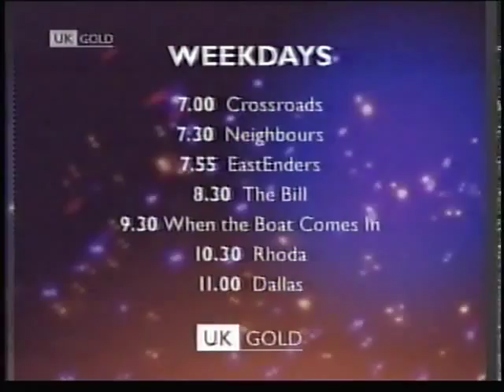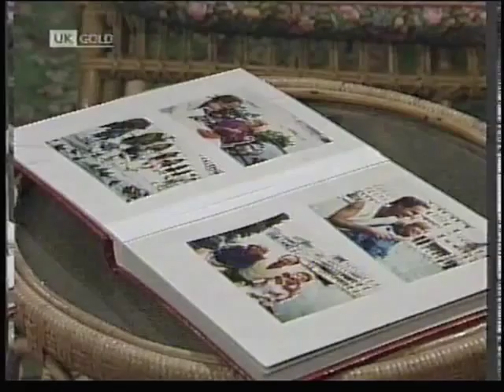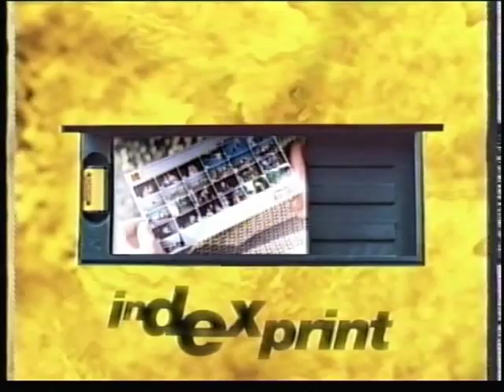Crossroads Motel 1986 Ep5 of 8 including continuity and commercials